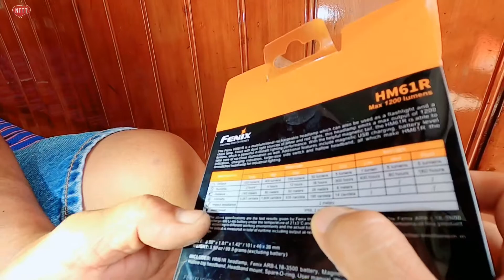Trải Nghiệm Đèn Pin Fenix HM61R - Đèn Gù | NTTT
Sau nhiều năm nghiên cứu và phát triển, Fenix đã tung ra mẫu đèn đầu tiên của mình trong phân khúc đèn pin gù đa năng sử dụng pin 18650. HM61R là sự kết hợp cân bằng giữa nhiều yếu tố từ thiết kế, hiệu năng và sự ổn định. Nó có kích thước gọn gàng để sử dụng như đèn cầm tay hoặc đeo trán. Các chế độ sáng được phân bổ rất hợp lí để tối ưu trải nghiệm sử dụng.
HM61R được trang bị sạc nam châm của Fenix vốn nổi tiếng với sự ổn định cao. Điểm hay của HM61R là khả năng lắp vào dây đeo trán mà không cần tháo clip cài túi